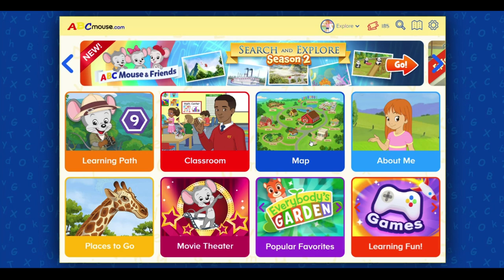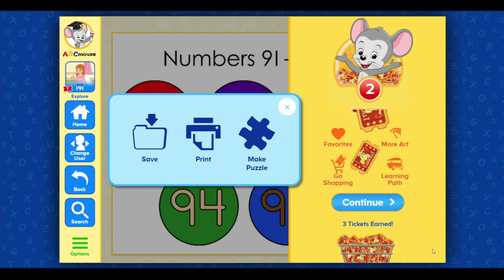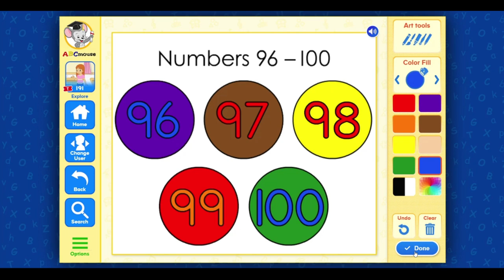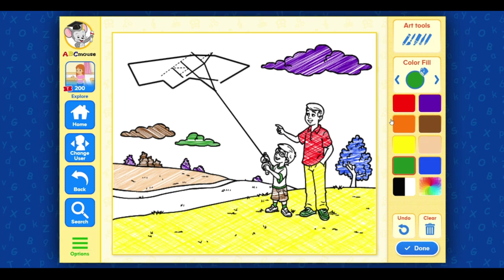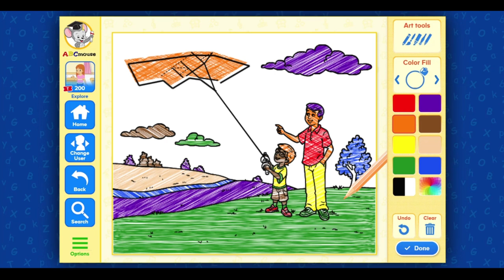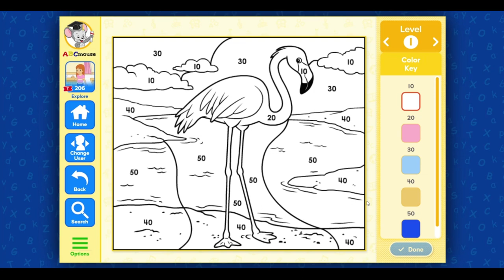ABC Mouse - Kids Learning - Counting 91-100 , Advanced Numbers at the Zoo, Colors, Bubbles